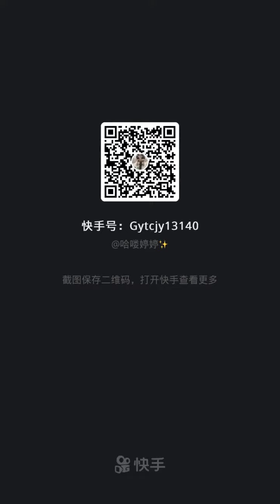AMSR MUKBANG SEAFOOD EATING SHOW